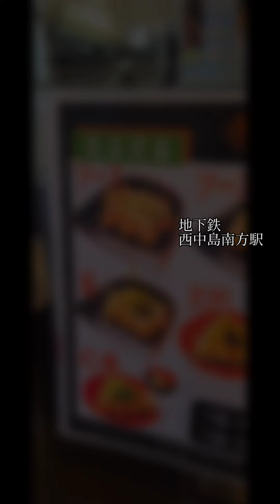たこ焼きとたこ焼きとたこ焼き